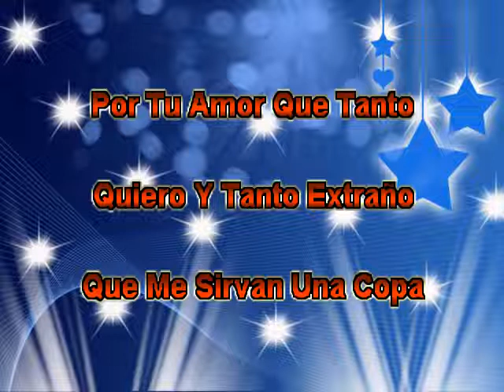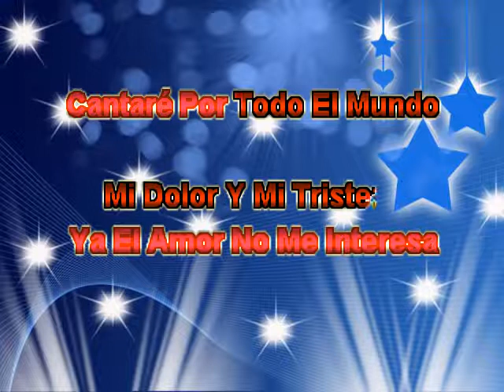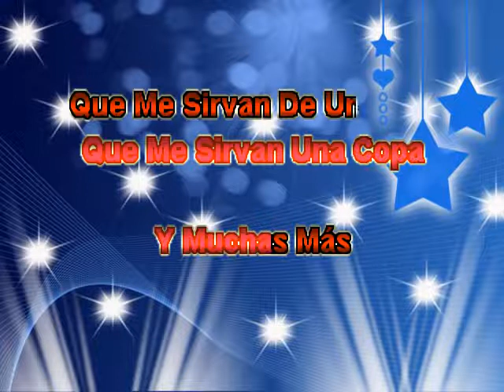Grupo Zereno Pa' Todo El Ano Tejano